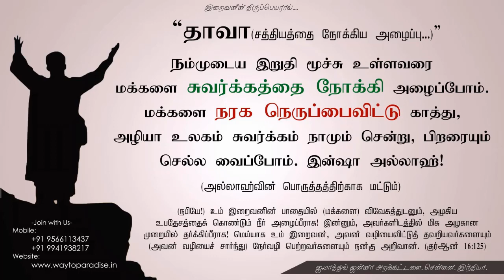என்னை கவர்ந்த இஸ்லாம்ᴴᴰ┇Mohammed Saadh @ Sathish Kumar┇Way to Paradise Class